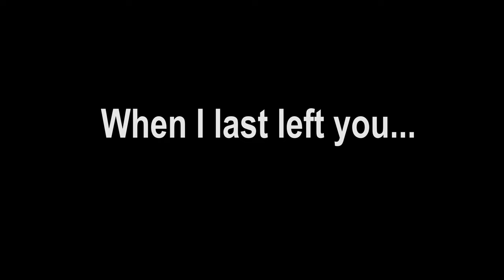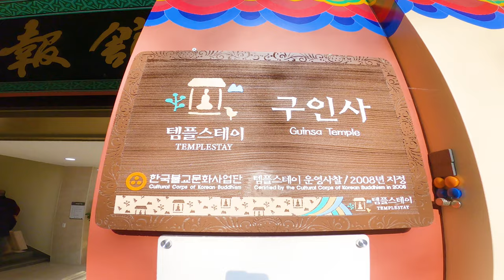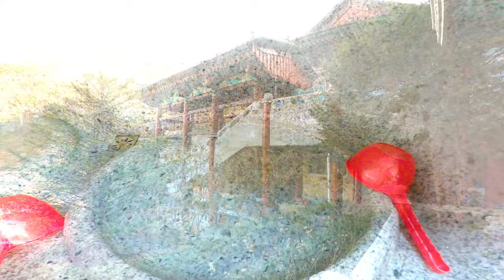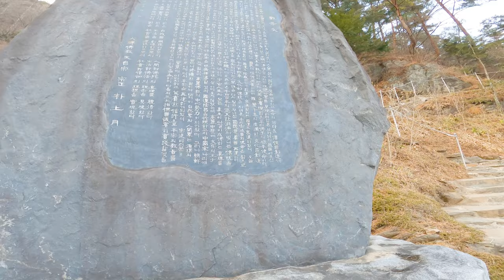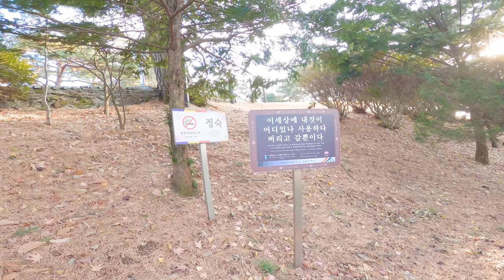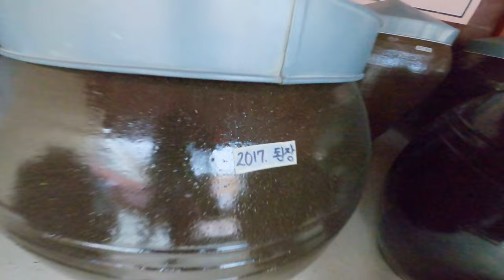Let's Travel Korea!- ...Day 2, Guinsa. One of Korea's most famous Buddhist temples.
Day 2 of the Danyang trip takes me to Guinsa, a Buddhist temple located about 20-40 minutes from the center of Danyang. I'm not talking much, just taking you on the trekking experience with me as we explore the temple grounds. Here, the calm and serene mood is markedly contrasted with the fast-paced action of Danyang's other famous outdoor activities. *Please listen with headphones to enjoy the serene music!*

Gear used in this video:
Sony A73
Sony 24-70 GM